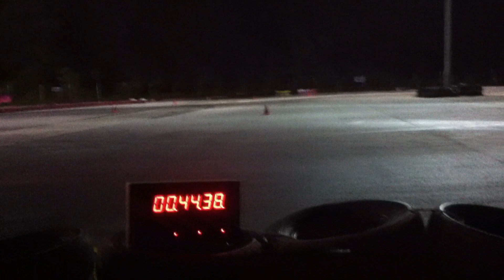super gymkhana thailand 29/4/12